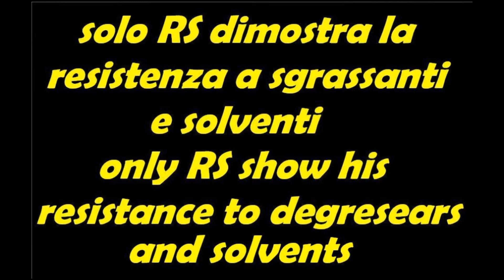FACILE RINNOVARE SCOOTER CON RS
Facile e veloce rinnovare la plastica di scooter e accessori per tutta una stagione con RS Blacktraction. E conveniente!!!